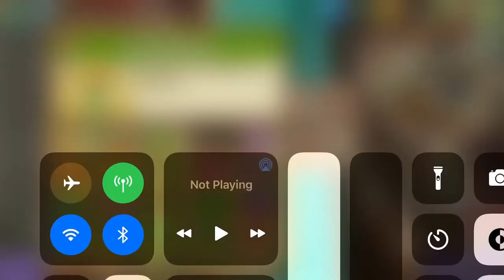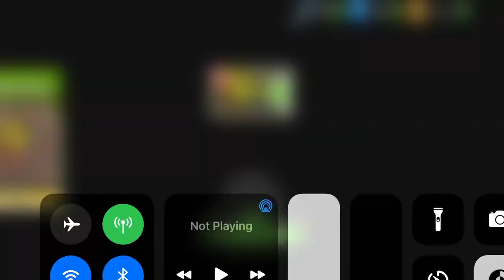Plants VS Zombies 2 - Max Level w/ Custom pp.dat File: Endangered Plant “Slow” Strategy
Hello random viewer and people of Reddit! This is my first actual worth-anything video, I believe, so welcome!

I’m sorry if this comes out weird, I am an Aspie with ADHD and I just drank a cup of coffee that has 1100 mg of caffeine in it (I’m not allowed to get a certain other thing to get high off of, so I get high off caffeine. It just works.)

A few days ago, I jailbroke my phone again. Now I know what you’re thinking, “oh, come on, another scam...” but this is different! Because I hate those too! I hate when people say you can jailbreak a version that obviously just came out, or when people say they found a NEW, GLORIOUS WAY to buy server-side IAPs with one simple trick; give me a break.

So, this is my chip into the jailbreak pot. I’m posting this here and to Reddit so people can use it without a place like iosgods asking you to kiss their behind a few more times to unlock “hidden content.” I’ll post the link to the file in the comments, but let’s continue talking for now.

I jailbroke my phone again a few days ago. I’ve been keeping my phone at a pristine iOS 14.3 for a while now, so it’s pretty easy through Checkra1n. Now, why would I do it again when I hadn’t needed a jailbreak in months? Because I wanted to play Plants VS Zombies.

I have the Game of the Year Edition on my computer, but it’s getting old, my screen outperforms the classic PopCap graphics by a mile. It’s nice to play the original every now and again, since it was the first game I struggled through to win as a kid, along with Peggle, but I wanted to play the new, spiced up version, and unfortunately, with EA, that means time and money, either one.

Time, with IAPStore, and money if you were dumb enough to buy packets with real money.

And the other problem is, because EA sucks, it doesn’t look like another standalone game like the original is coming out anytime soon. Plants VS Zombies 3, the beta, has officially been retired and gone on the cancellation page of EA’s official site.

So, 2 is all we got. So, a few days ago, I thought, if people are making OBBs and stuff for games, certainly there could be a way to make a working one (since I had tried various “kiss my butt and I give you this” hacks from websites and they were all broken) for this game myself.

And so, I stumbled on a guide to making a pp.dat for PvZ2.

I worked on it several times, loading it into Google Drive from Filza and back again every time I needed to change something.

Now, I think I have the perfect file.

The pp.dat includes: near-max of every currency (including gauntlets, but I have a point to make below) so you have pretty much infinite but it won’t go negative if you attain more (there is an overflow digit in PvZ2, so I put a buffer between the overflow digit and the digit I put in, so if, say, you win a piñata, you won’t go negative all of a sudden because of overflow); all plants are unlocked, including premium and are set to max level (so plants that have mastery are all set to Lv 200 M) up to and including Solar Sage, and no errors are included (my original save had plants in it that I didn’t know were removed, so I got the Sunflower Packet of Death twice each time I loaded a level; I have since removed those); the game is 100% playable; and the file is 99% future-proof (99% because, on the plus side, everything adds up so any future Mints or plants that can be bought with gems or won via piñata are basically free because of all this if you have enough diligence, but on the minus side [1%] the file might fail to work itself in the future if EA removes the file functionality or if people do not listen to my point below.)

It’s a great file, don’t you think?

Now here’s the point I have to make: this file is meant for non-PvP play ONLY. I’m releasing this with hope that this will help people have fun, but if people play this file on PvP, it is possible the entire profile might be banned from PopCap’s servers, and I’m releasing this trusting that people will heed my warning not to do that. As long as this gentleman’s agreement is followed, people (including me) should be able to upload this file’s profile under their own name to PopCap/EA servers and carry the progress and treasure with them to any device, but if someone violates this, it is possible this will no longer be the case. Also, I haven’t tested this on Android, I have an iPhone, and I’m hoping to use the server system to carry the profile from my iPhone to my new Android when I get it, and this will probably be the easiest way for other Android users to do it, given how finicky Google Play Games is. So by breaching this agreement, you are making it harder for other people to use the file. Don’t do it, bro. Not cool.

If you want to know what you CAN use this file for, I use it for strategy testing, Endless Mode, and possibly Penny’s Pursuit. Every level in campaign is left to play other than the first Egyptian levels, and Penny’s is PvE, which is safer.

Now go have fun! Link is in comments.